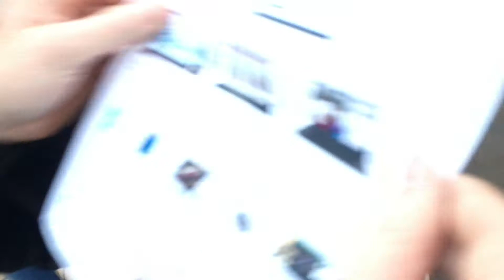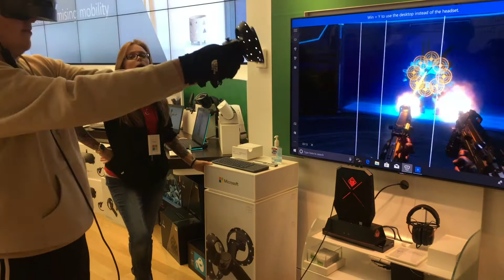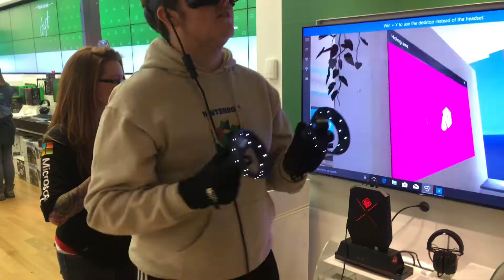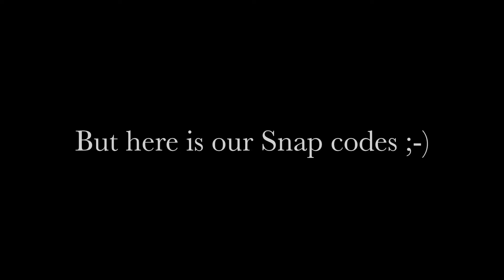I CAN’T BELIEVE HE DID THIS! (PROFESSIONAL ICE SKATER)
Follow me & my friends at our links

Burhhhh you won’t…..